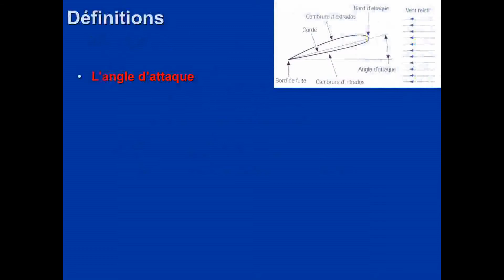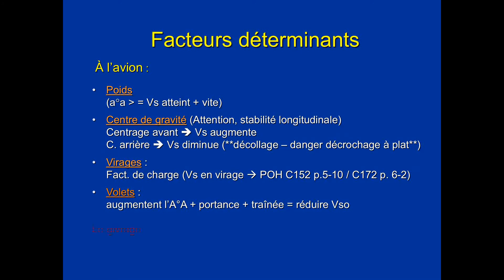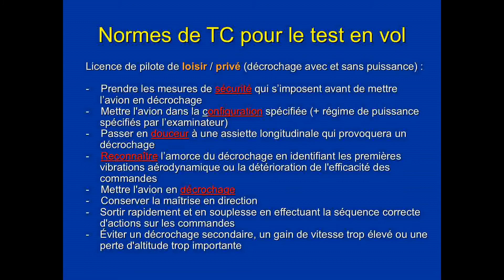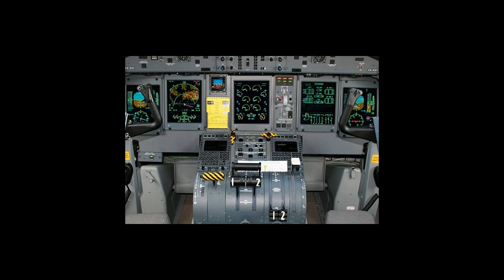COURS DE PILOTAGE LICENCE PRIVÉ AVION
PREVOL N°12 DECROCHAGE